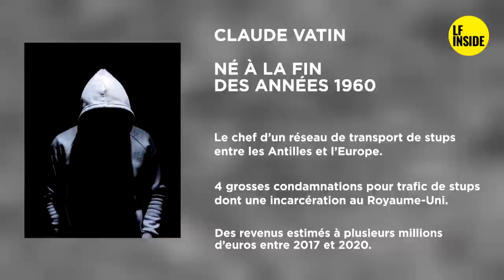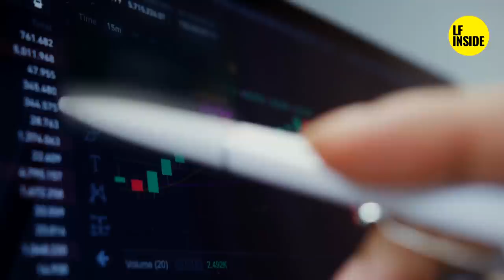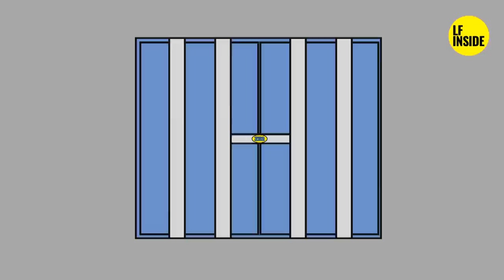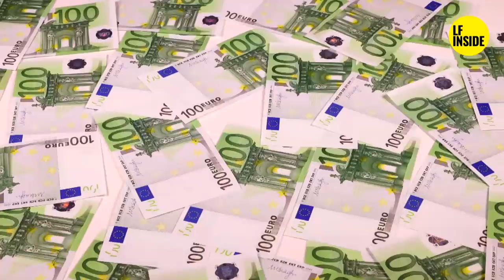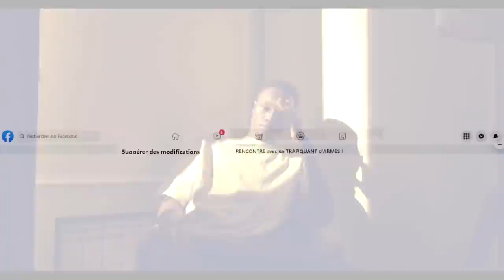🔥🔥🔥 ANTILLES CONNECTION 👉👉 CLAUDE VATIN 🔥🔥🔥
🔴Connaisez-vous l'histoire de Claude Vatin ?